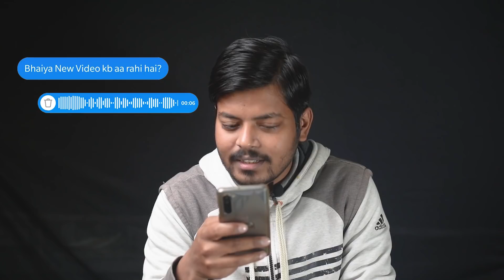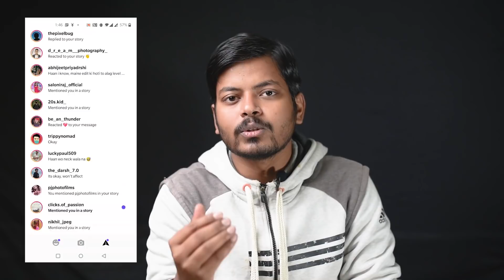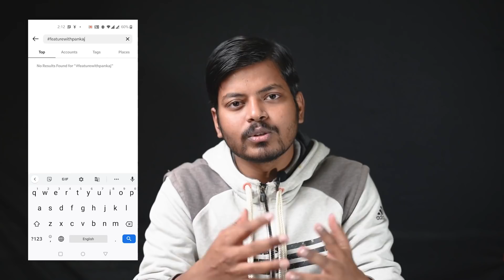Double Your Instagram Engagement Rate in 2021 (Hindi) | Change These Five Instagram Habits Today!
In this video, we are going to learn how we can increase the Engagement Rate of Instagram( More Likes & Comments) by changing five habits of Instagram usage.
○ Must check out the Rules Pic in the above Link.
○ If the above link doesn't open, open the link in incognito mode of chrome (laptop/phone), it'll work.

GEARS I USE:
1. Camera Accessories:-
Nikon D750
Nikon 50mm f1.8 Lens
Nikon 24-120mm f4 Lens
DJI Mavic Mini Drone
GoPro MAX
GoPro Hero 8 Black

2. Accessories for Photo Creation:-
Godox SFUV6060 Portable Diffuser Soft Box Kit
Godox TT685 Flash Light
Simpex Light Stand

3. Accessories for Video Creation:-
Godox SL60W Video Light
Godox SB-UBW80 Octa Softbox
Boya BYM1(Best Budget Mic)
One Plus Nord
SKYVIK Mobile Lens 3 in 1
Telegram ( can also search "snapwithpankaj" on telegram)

🎵 Track Info:
Title : Crock Pot
Artist : Diamond Ortiz
Genre : Hip Hop & Rap
Mood : Dramatic